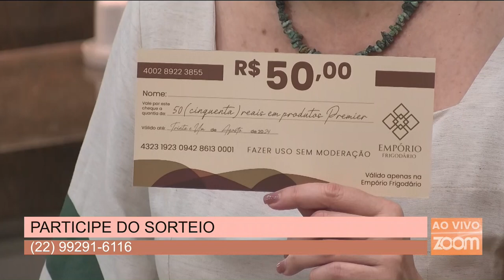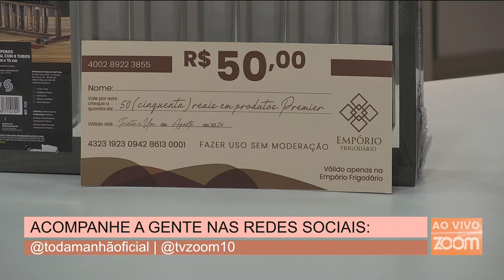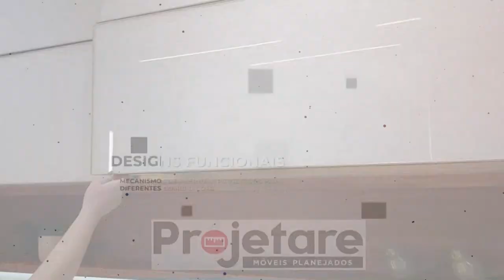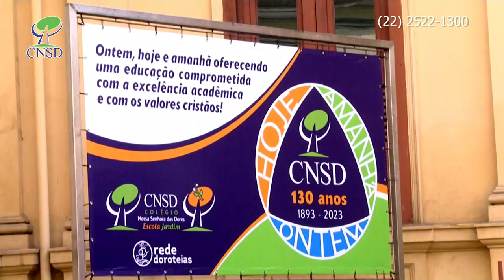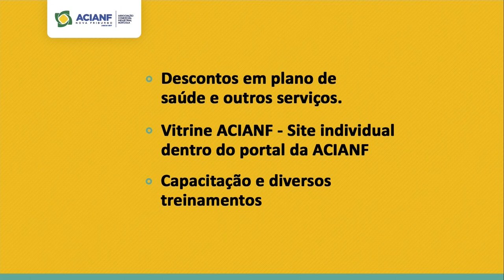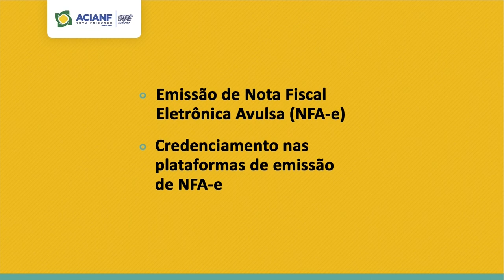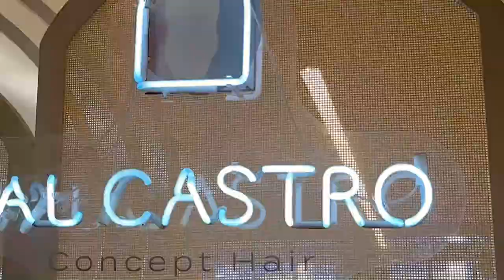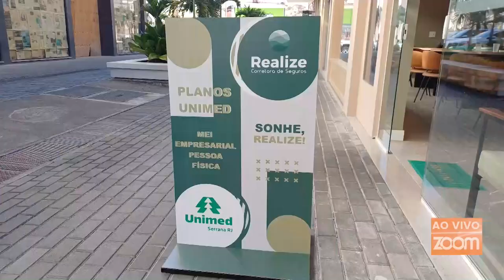Toda Manhã | Empório Brew, Baby Gym e Cozinha com Nutricionista Danielle Maduro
Toda Manhã | 24/05/24:

- Empório Brew faz seu Tomahawk com Anel de Cebola e Salada de Batata Alemã;
- Aline Ribeiro fala sobre a importância da psicomotricidade e sobre a Baby Gym, uma academia de bebês e crianças que chegou em Nova Friburgo;
- A nutricionista Danielle Maduro traz duas receitas de tapiocas saudáveis.